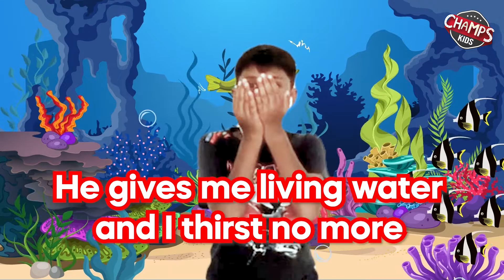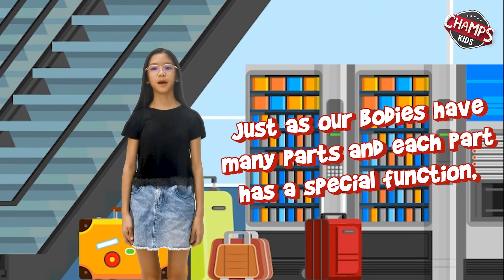CHAMPS: Why Do We Go To Church? Part 2, 26 June 2022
Music and sound effects from:
Fesliyanstudios.com